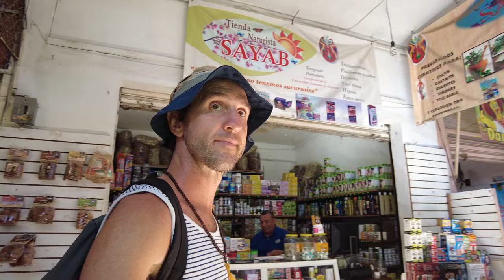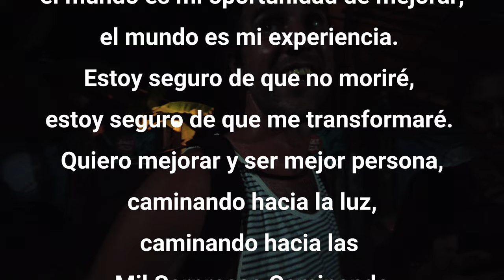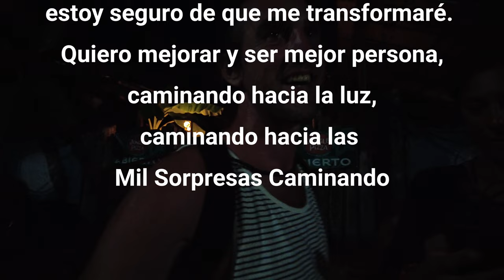Extranjeros en el Mercado de Zihuatanejo? Guerrero México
80°
Vamos a conocer el mercado de Zihuatanejo,  lleno de colores que no se olvida.

En esa búsqueda de Sorpresas Caminando, pasan muchas cosa increíble. Visitamos el mercado y muchas sorpresas más.

Sorpresas Caminando